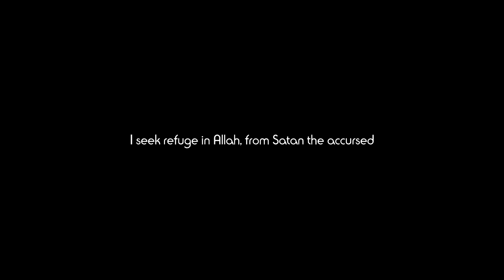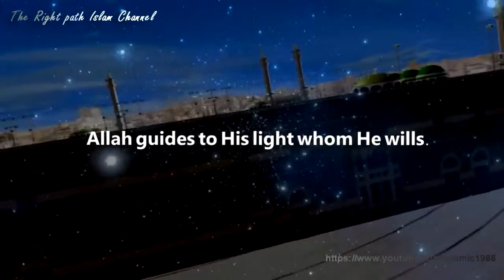ᴴᴰ Light Upon Light || Salman Al Utaybi